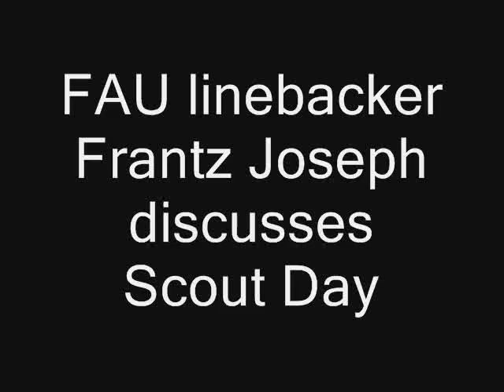FAU Scout Day Frantz Joseph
Florida Atlantic linebacker Frantz Joseph discusses his performance at the Owls' 2009 Scout Day.